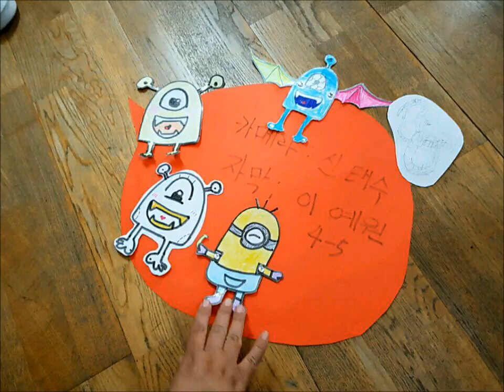16년새말4학년스톱모션애니메이션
16년새말4학년스톱모션애니메이션 1반 카메라맨: 동근